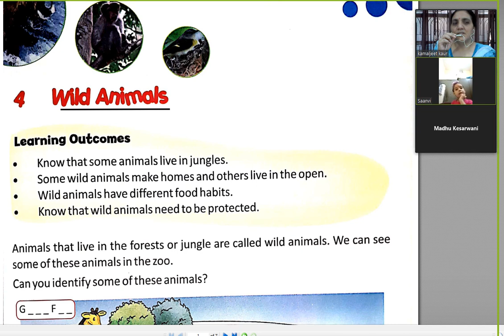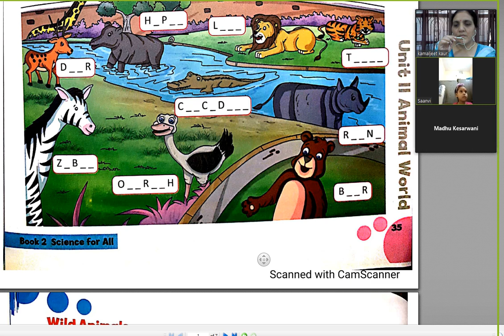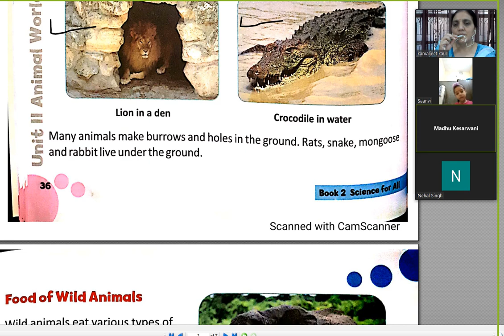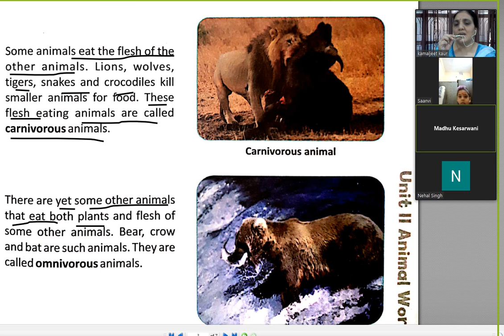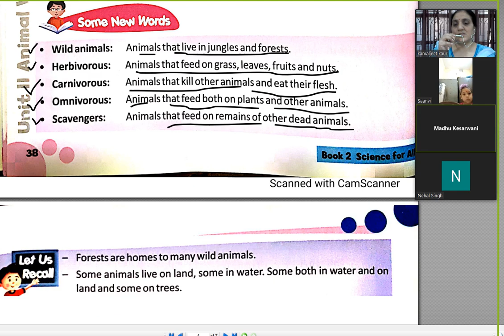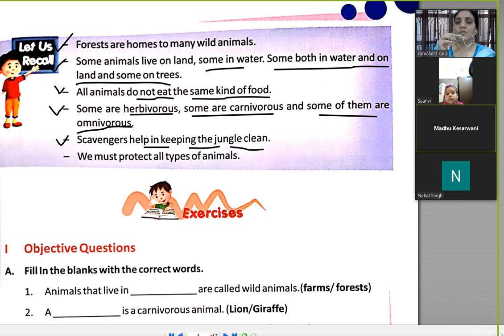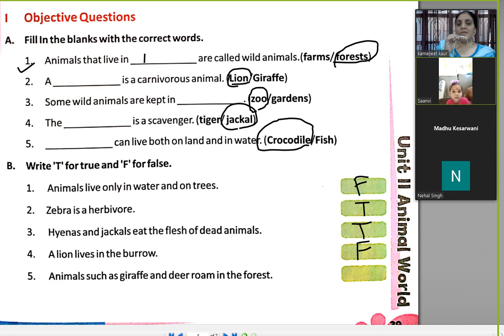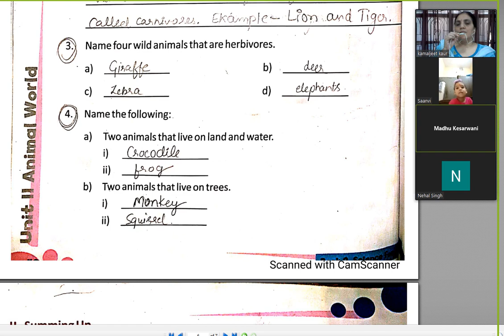Science Class 2 Chap 4 Part 2